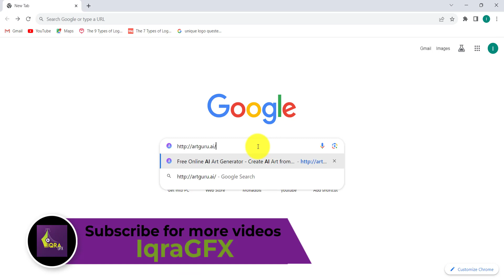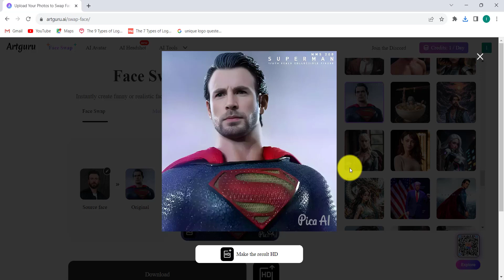Crazy Face Swap Feature | free ai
Welcome to the future of creativity! In this tutorial, you'll learn how to create deepfakes, a new technology that allows you to seamlessly blend imagination with reality. With deepfakes, you can make your favorite celebrities say anything you want, put your face on someone else's body, or even create entirely new people.

This tutorial is perfect for anyone who wants to learn how to create amazing and realistic deepfake content. Whether you're a filmmaker, a content creator, or just someone who loves to have fun, deepfakes are a powerful tool that can help you express your creativity in new and exciting ways.

The possibilities are endless! So go ahead and let your creativity run wild. Deepfakes are a powerful tool that can be used to express your creativity in new and exciting ways.

But remember, with great power comes great responsibility. Deepfakes can also be used for malicious purposes. It's important to use this technology responsibly and ethically.

So, what are you waiting for? Start creating your own deepfakes today!